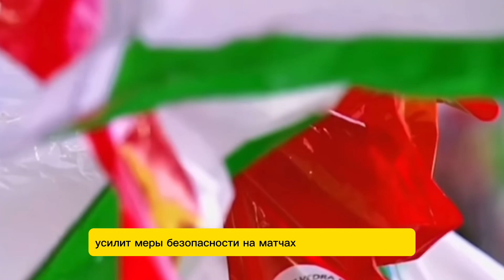БЕЗОПАСНОСТЬ КРИШТИАНУ РОНАЛДУ НА ЕВРО 2024 ВЫЗЫВАЕТ БЕСПОКОЙСТВО!